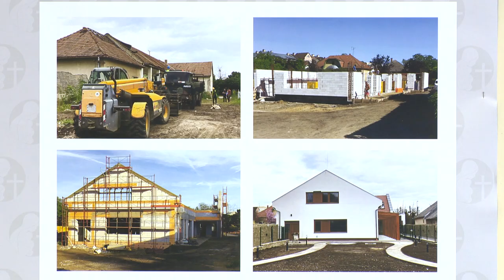Új bölcsőde Mátészalkán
Római katolikus bölcsőde épült Mátészalkán. A több mint hatszáz millió forintos beruházás fedezete két vissza nem térítendő uniós támogatásból, valamint állami forrásból tevődött össze. Az új intézmény negyvenkét gyermek ellátásra alkalmas. Koncz Zsófia, családokért felelős államtitkár felhívta a figyelmet arra, hogy ismét igényelhető támogatás a bölcsődei térítési díjhoz.